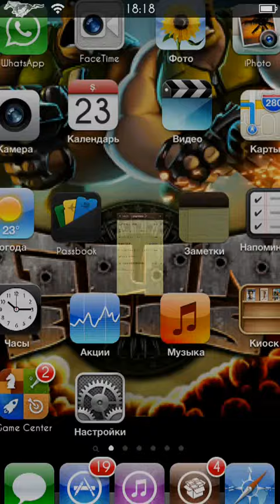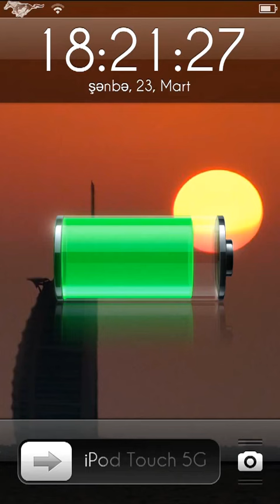Gun Bros 2 Hack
Hacked with LocallAPStore and iAPFree